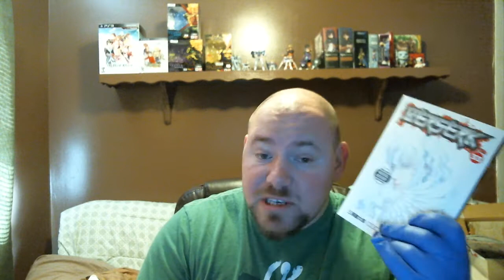Berserk ベルセルク Manga Volume 33 Review - Dat Build-Up!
What's up, Zer0 Division Members?  Welcome to my Review for Berserk ベルセルク Manga Volume 33!  Sit back, relax, and enjoy!